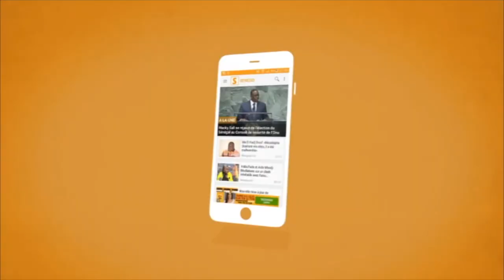LAMINE SAMBA A ZAHRA IYANE THIAM : KOU SOUR MO NEKHA DIINKE TE DAMA NIAW POUR DIAPCI